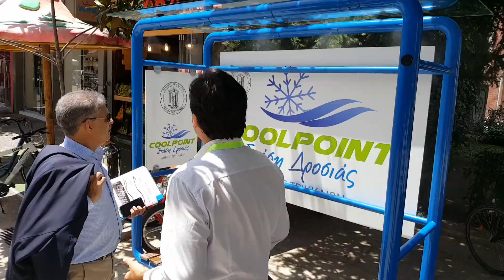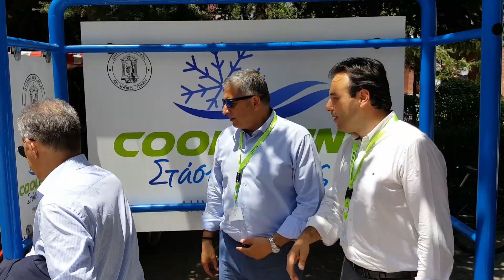Πατούλης... ντους στα Τρίκαλα!!!